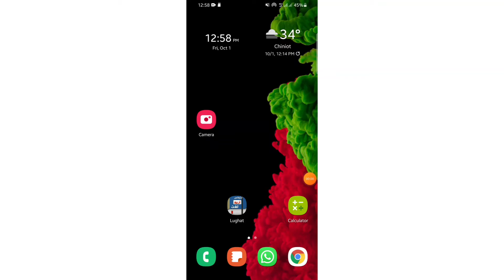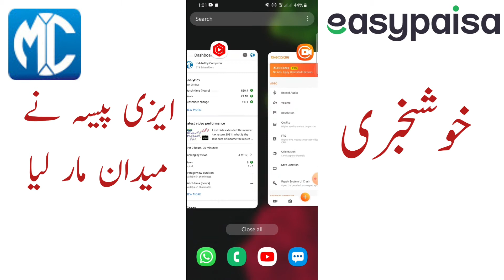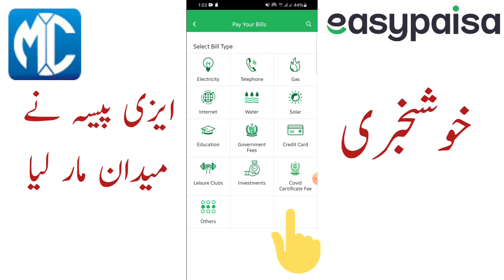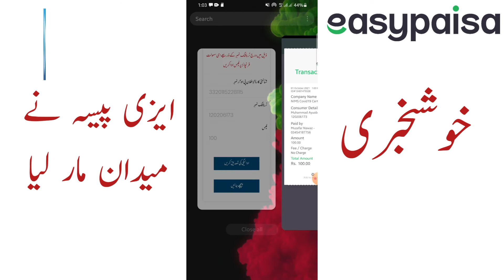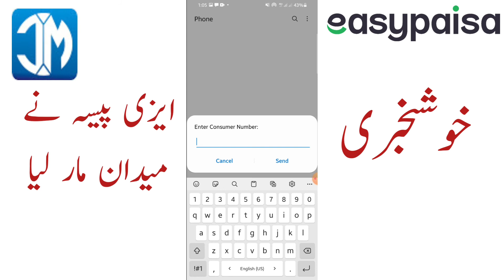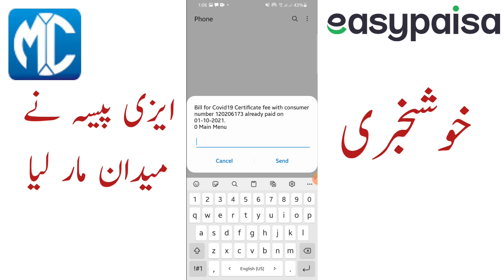covid vaccine certificate payment method easypasia | NADRA Vaccination Certificate Online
covid vaccine certificate payment method E sahulat , easy pasia , jazz cash
online method of payment for covid certificate
covid 19 certificate payment with easypaisa
how to pay corona certificate with easypaisa
covid 19 payment with easypaisa app
ab ap apni corona certificate ki fee easypaisa se khod ada kren
fee payment krny ka treqa
how to pay corona certificate fee with easypaisa app
corona certificate ki fee easypaisa se ada krne ka treqa
کرونا سرٹیفکیٹ کی فیس ایزی پیسہ سے ادا کرنے کا طریقہ